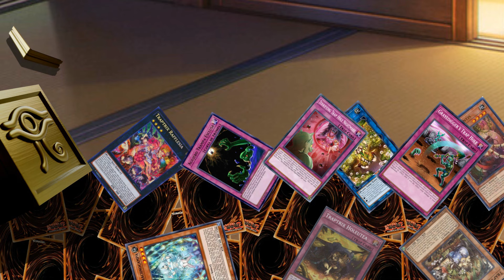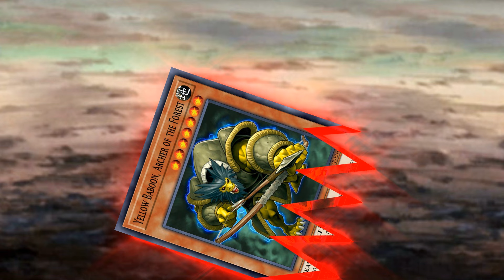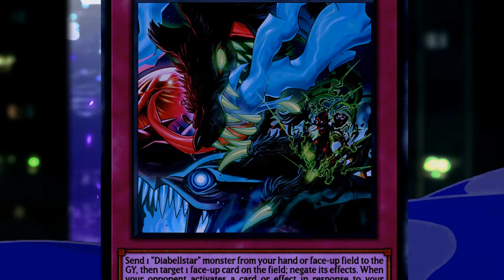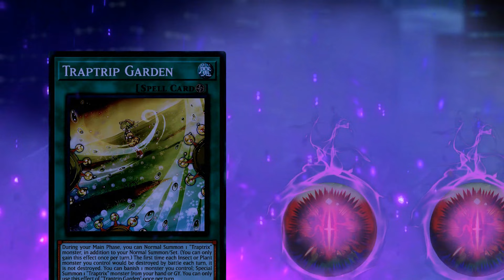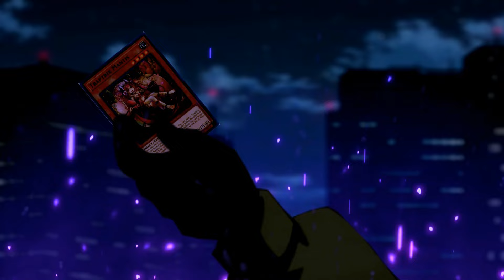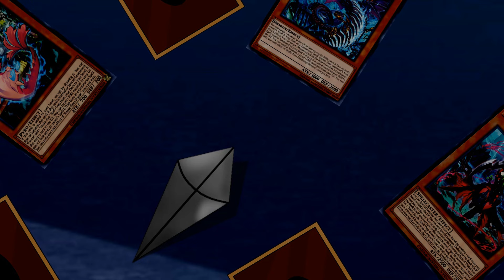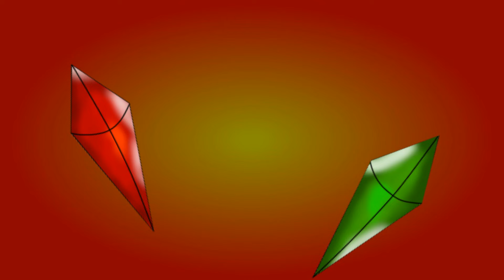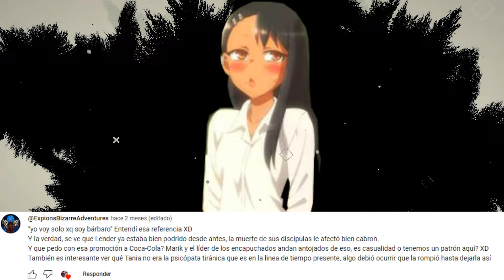Saga de Duelos: Protectores Episodio 22 Final Temporada (2/2)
se me olvidó editar el titulo XD